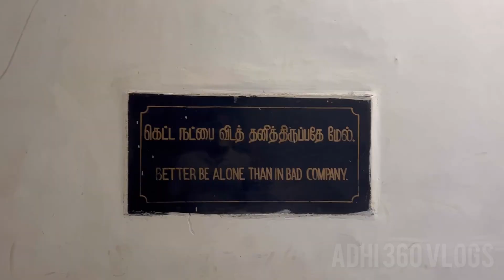🚂Railway station la ivlo clean ah room ah 😱⁉️ Madurai Junction Retiring rooms and Dormitory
In this video, we're exploring retiring rooms at Madurai Junction.

இந்த வீடியோவில், மதுரை சந்திப்பில் உள்ள ஓய்வு அறைகளை நாங்கள் ஆராய்ந்து வருகிறோம்.